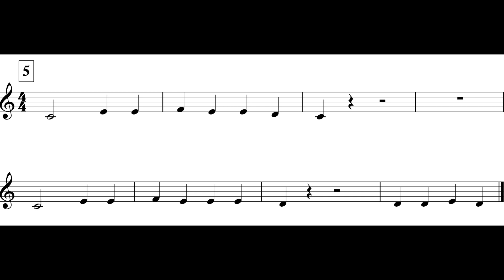The Minutemen March (MM. 5 - 13) Tpt. II *V*